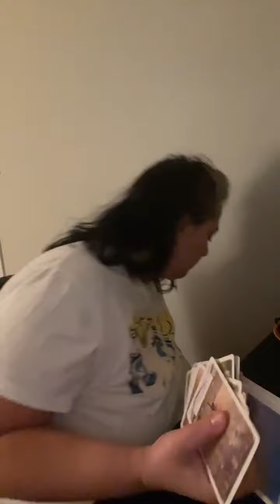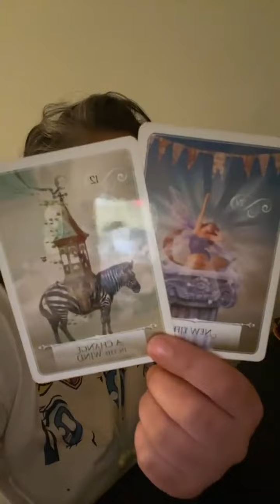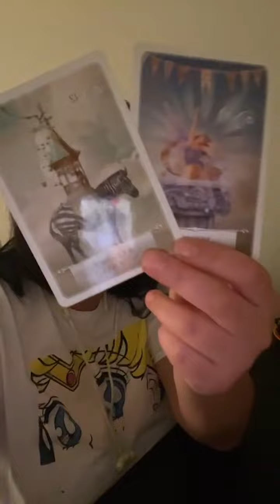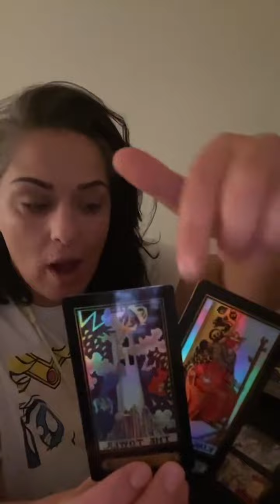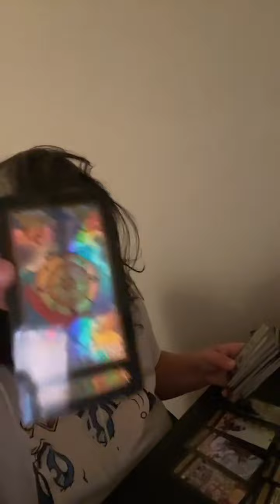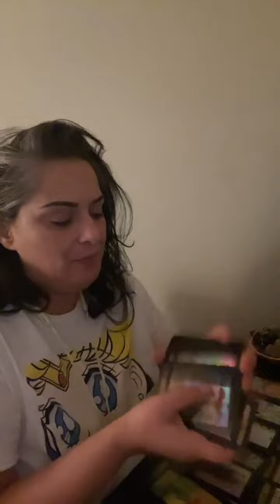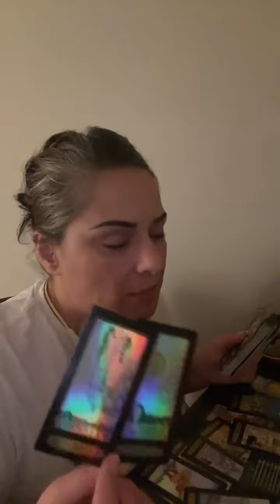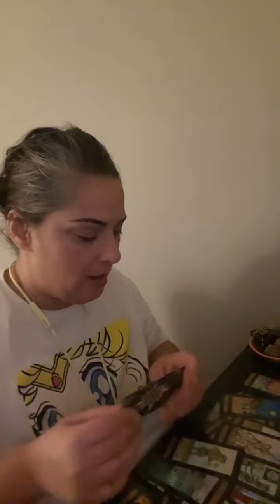Abundance and an ex? Money and big changes! Channeled and tarot beings and guides